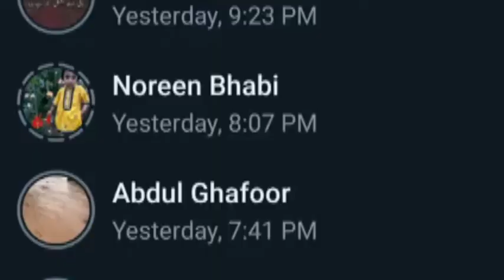Flood in Pakistan